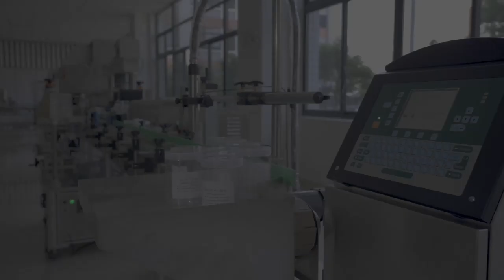NY 865 capping machine+NY 827B labeling machine